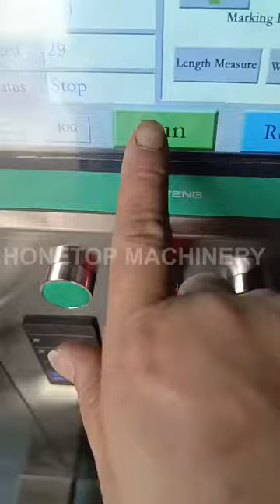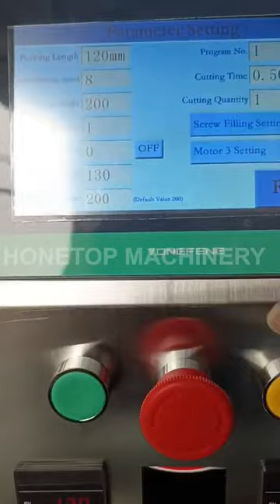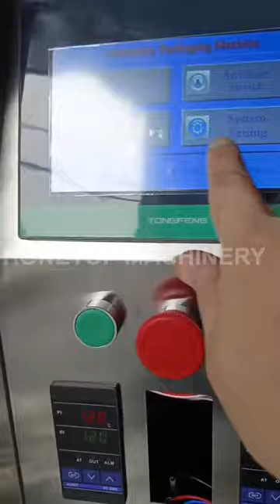Granular packing machine is ready for shipment to Congo (Africa)